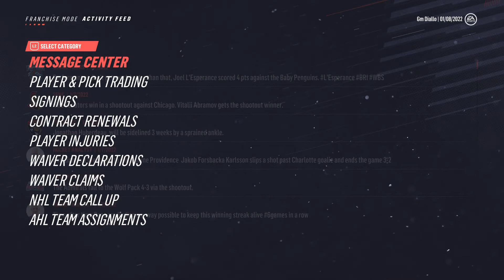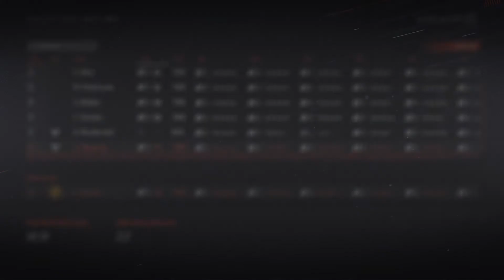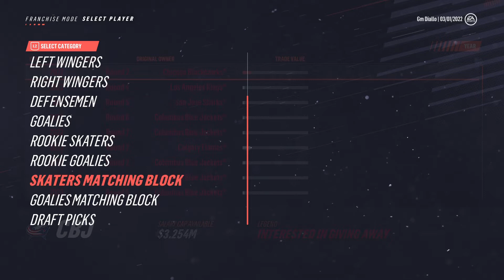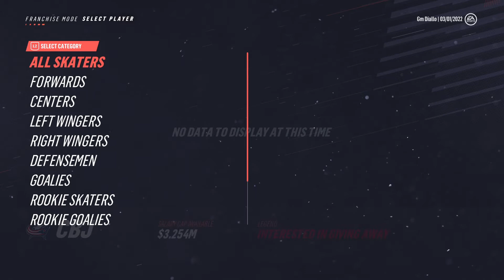Goalie prospects - NHL 19 - Franchise Mode - Los Angeles Ep. 9